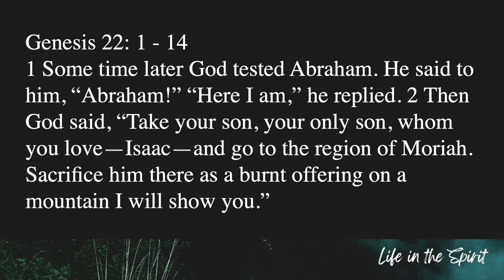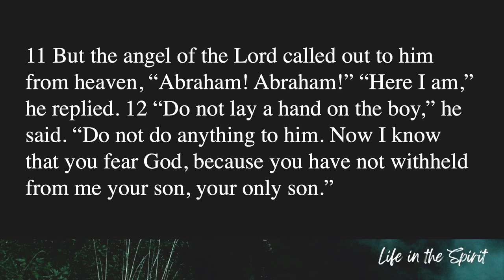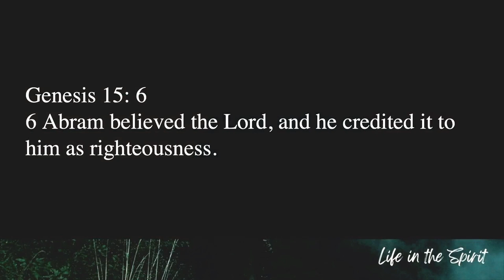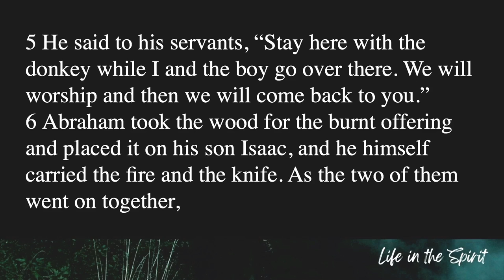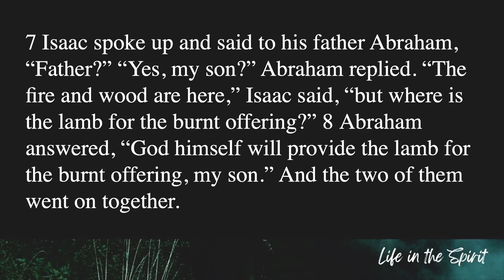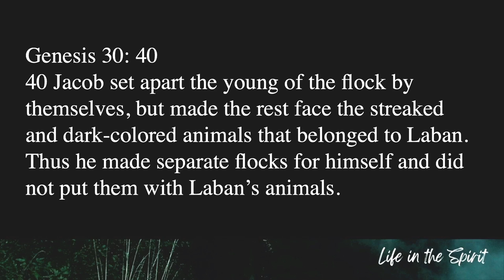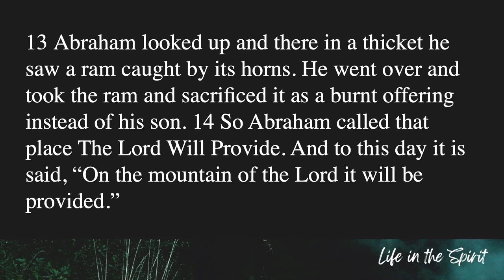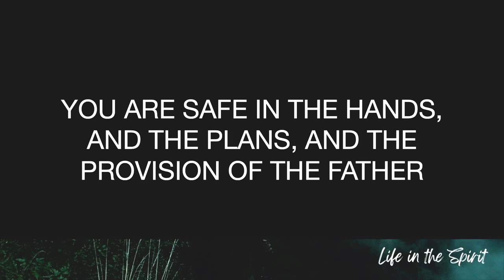Life In The Spirit: On The Mountain It Will Be Provided (9-8-24) Scotty James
How to Surrender Your Blessings to God and Build Faith in God's Plan

In this powerful sermon, Pastor Scotty James delves into Genesis 22:1-14, the story of Abraham's ultimate test of faith. Abraham is asked by God to sacrifice his beloved son, Isaac, but in a dramatic turn, God provides a ram in Isaac's place. Through this profound act, Abraham teaches us a vital lesson about trusting God's provision and timing.

Pastor Scotty reminds us that God’s plans may sometimes stretch our faith beyond comfort, but He never leaves us unsupported. God not only gives us the blessings we need but also calls us to surrender those blessings back to Him in faith. This sermon emphasizes the importance of seeing God as Jehovah Jireh, the One who always provides—whether it’s in our relationships, finances, or life challenges.

The message extends beyond mere belief to practical faith, highlighting how our good works and obedience are expressions of our trust in God’s promises. We are safe in God's hands, plans, and provision. No matter the situation, God sees, He provides, and He never fails.

Join us in understanding how to live with a “kingdom mentality” and trust in God’s unshakeable faithfulness.

Scripture References:
Genesis 22:1-14
Genesis 15:6
James 2:16-18
John 3:16
Genesis 13:11
Genesis 30:40